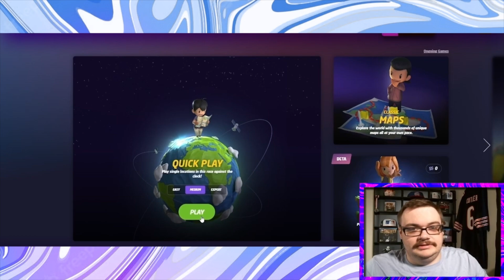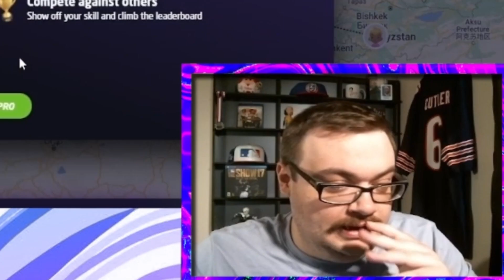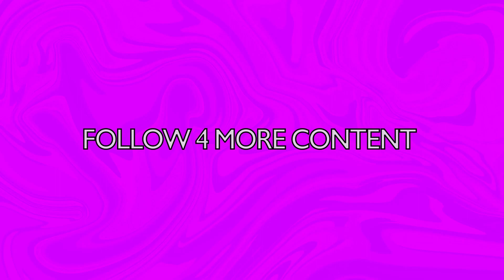Geoguessr Challenge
Attempting to get a perfect score on Geoguessr!